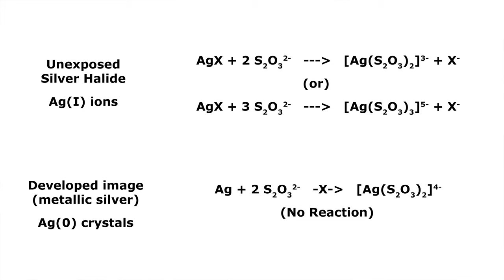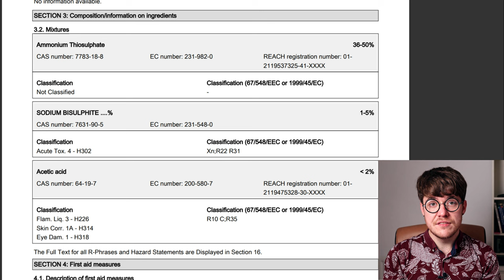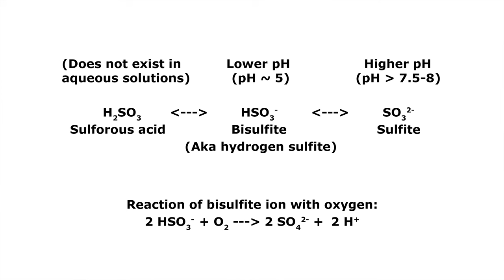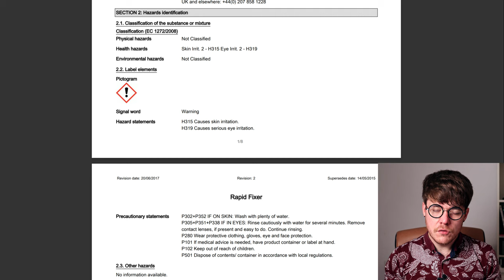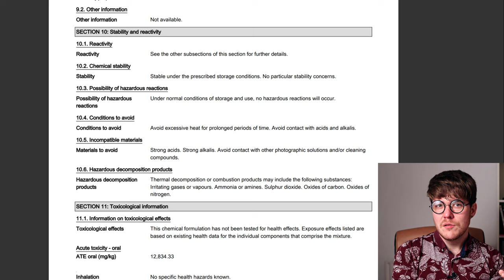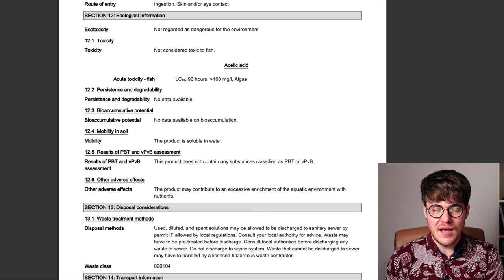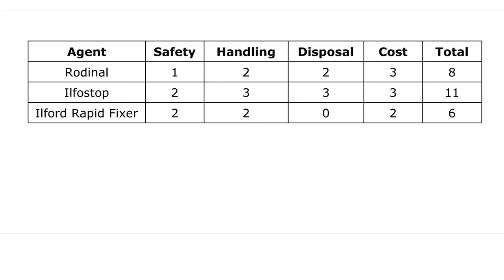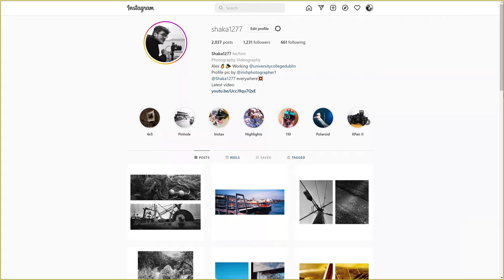Ilford Rapid Fixer: Safety, Handling, Disposal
Ilford's Rapix Fixer is the de facto fixer in the modern era, and is the only one that many of us ever bother to try. Let's talk about what's in it, and how to use it properly.

00:00 Introduction
00:32 Legal Disclaimer
01:16 Background
09:45 Safety
11:47 Handling
14:50 Disposal
20:47 Cost
22:36 Conclusion